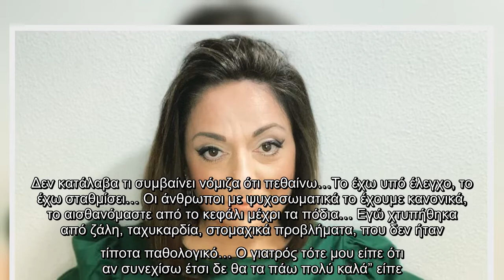Σοφία Μουτίδου: “Ένιωσα να χάνεται ο κόσμος γύρω μου, νόμιζα ότι πεθαίνω”